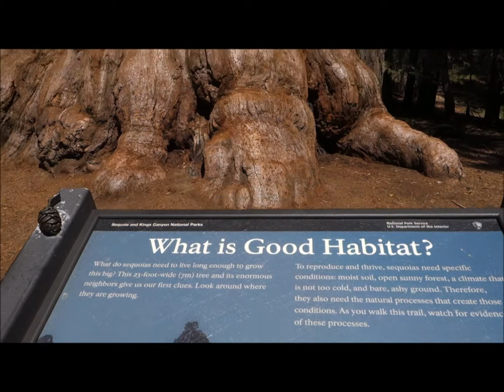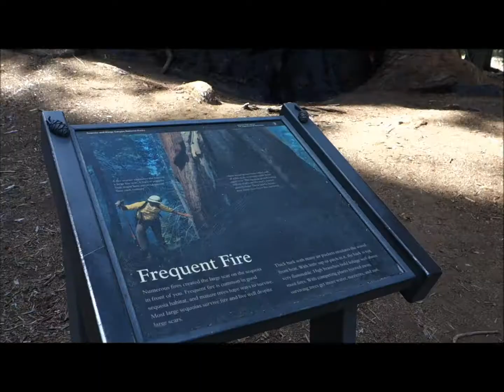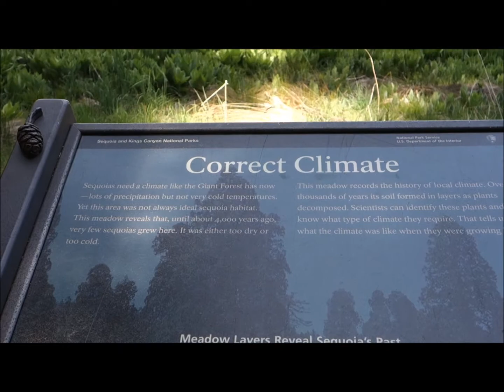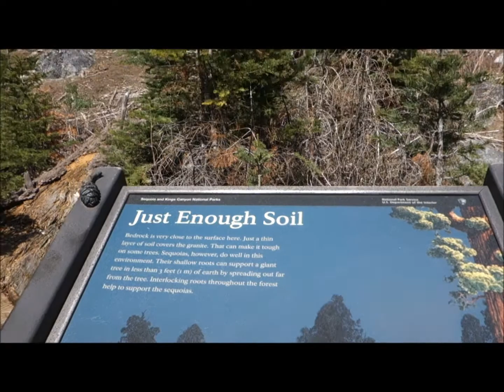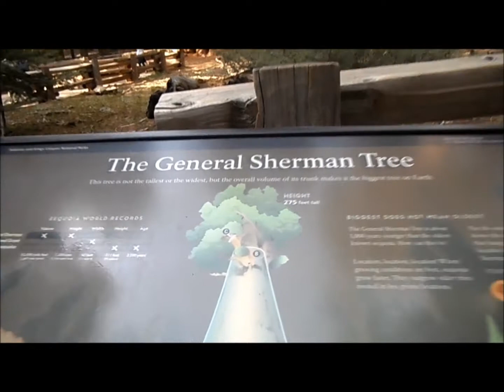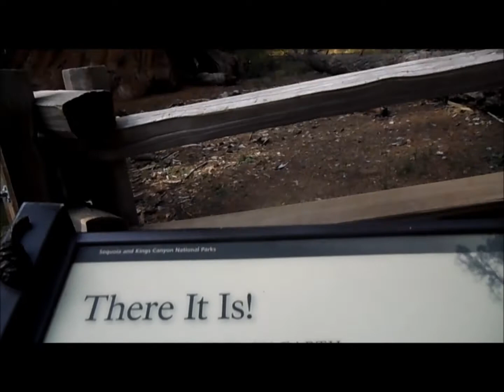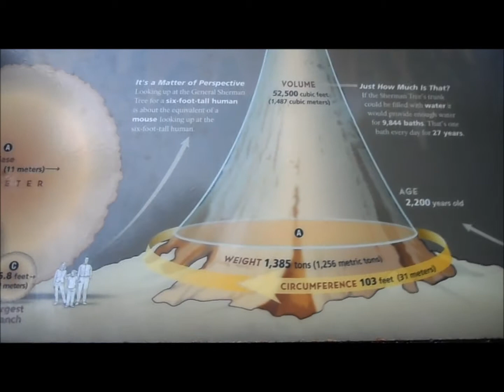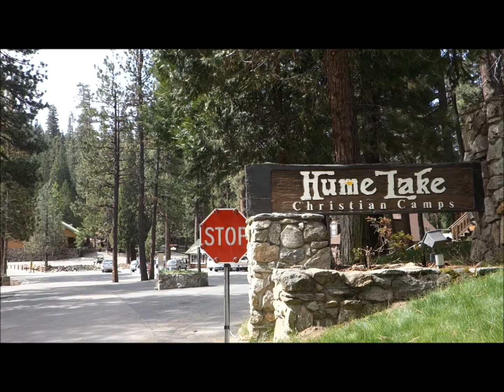Sequioa National Park, Video May 15 2014